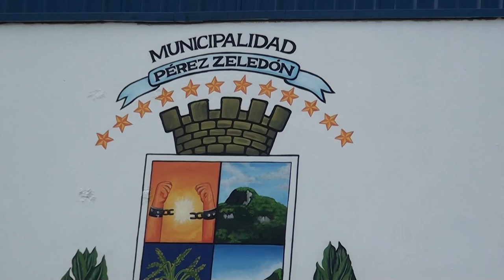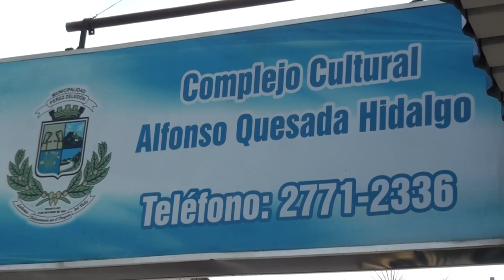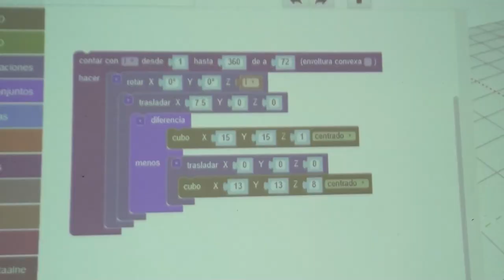45 mil personas participaron y visitaron las diferentes actividades en el Complejo Cultural en San I